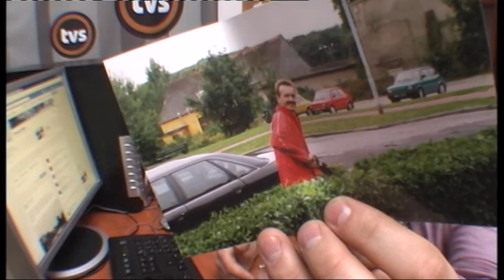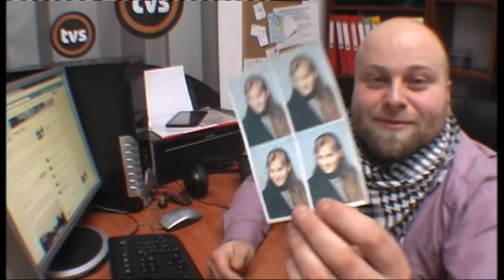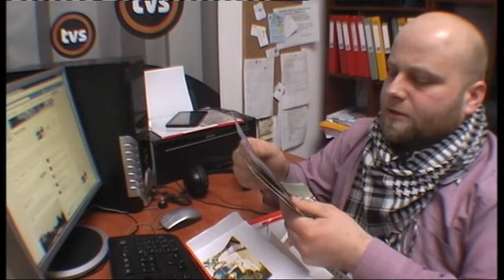Ludzie: nowy album na stronie Strzelin 1945+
Nowy album na stronie Strzelin 1945+ publikującej zdjęcia powojennego Strzelina.